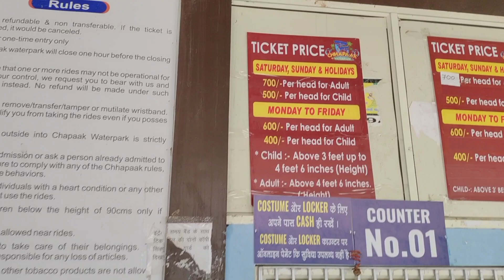Chapak Waterpark,Patna|| Friend Masti ❤️😍.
hello guy's

wlcm to my youtube channel

chapak water park

thanx for visiting my channel ❤️